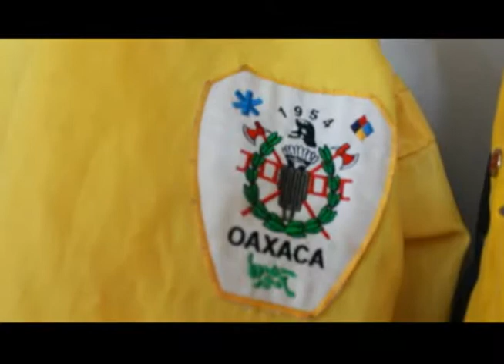Día del Bombero